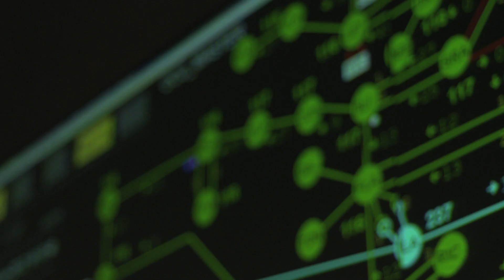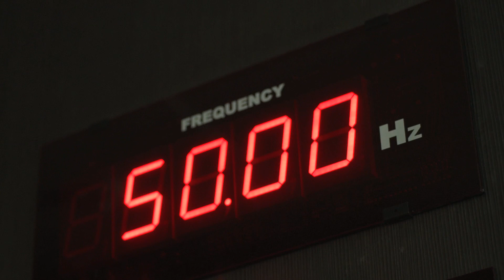UCD Faces of Research - Mark O'Malley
The most important thing about research for Prof Mark O'Malley, Engineer at University College Dublin, is to ask the right questions.